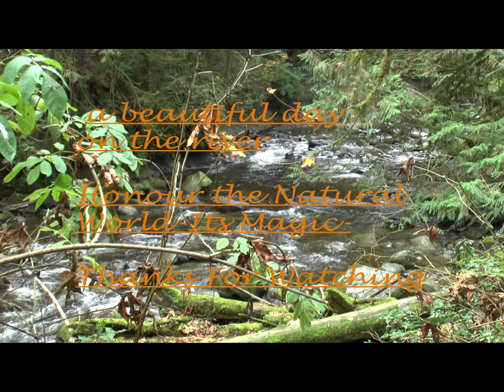Salmon Run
Salmon Run in Lang Creek ,Powell River BC Canada .,Bear in Creek,
Mallards, Gulls, Mergansers,